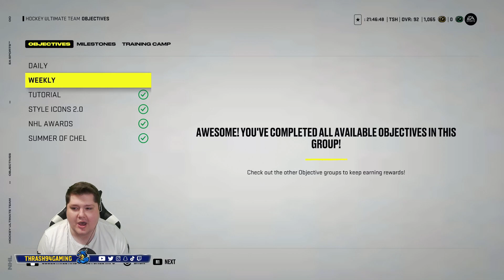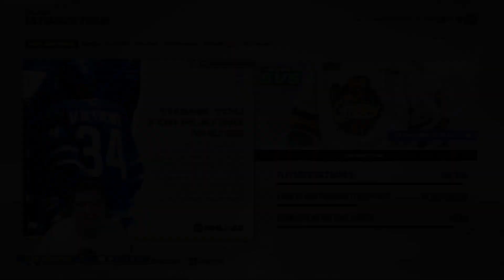My FINAL NHL 22 Free To Play Team Update (Stats, Record, Trade-Ins)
THRASH APPAREL SHOP!

FEELIN' CHILLY?